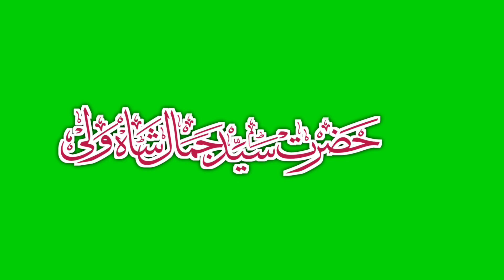HAZRATH SAYYED JAMAL SHA WALI || Urdu Calligraphy || Green Screen Video(1)